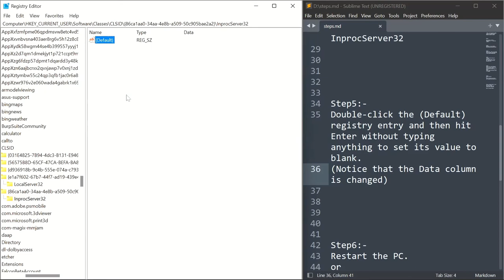Windows 11: Old Right Click Menu | Windows 11 features | Windows 11 update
Bring Back Classic Windows 10 Right Click Menu to Windows 11

If you hate having to dig into "Show more options" in your context menu to do something you used to be able to do in Windows 10 a whole lot more conveniently, here's the trick to fixing Windows 11's context menus.

Here, we're going to add a new key in registry using windows registry editor

Step1:-

00:00 - Open registry editor -
(Windows_key + r) and type regedit

Step2:-
00:10 - Navigate to HKEY_CURRENT_USER\Software\Classes\CLSID

Step3:-
00:16 - Right-click, New, Key, and paste the name: {86ca1aa0-34aa-4e8b-a509-50c905bae2a2}

Step4;-
00:28 - On the new key you just created:
again right-click, New, Key, and paste the name: InprocServer32

Step5:-
00:34 - Double-click the (Default) registry entry and then hit Enter without typing anything to set its value to blank.
(Notice that the Data column is changed)

Step6:-
00:44 - Restart the PC.
or
Restart explorer.exe from task manager(Ctrl+Shift+Esc)

Don't forget to rate either!

Enable old Desktop Right Click Context menu in Windows 11
Disable Windows 11 New Right-click Context Menu
enable classic context menu in windows 11
disable windows 11 new context menu
bring back old context menu in windows 11
how to disable new context menu in windows 11
Refresh option missing in windows 11
registry hack to disable new context menu in windows 11
windows 11 context menu
context menu
windows 11
how to
windows 10
how to enable windows 10 right-click menu on windows 11
windows 11 old context menu
windows 11 context menu not showing